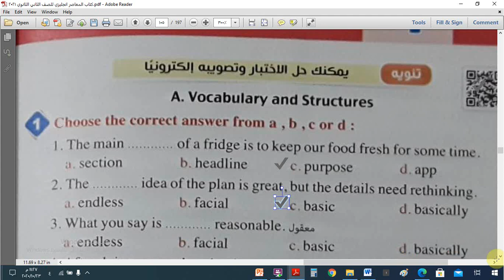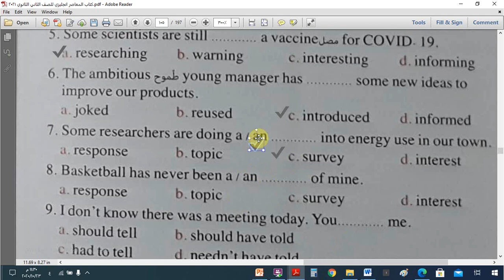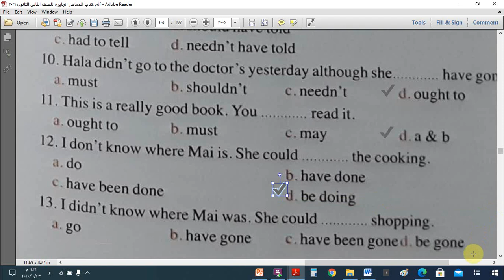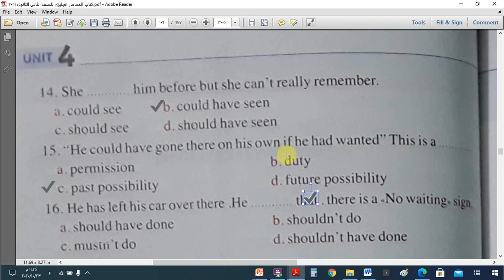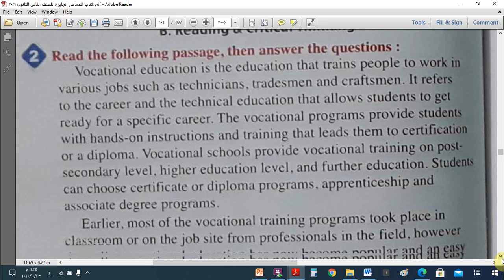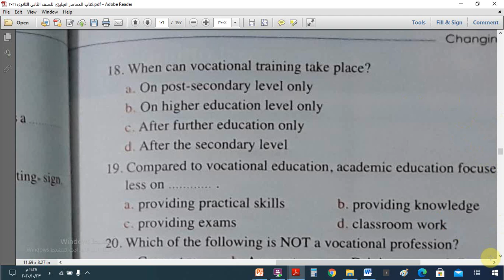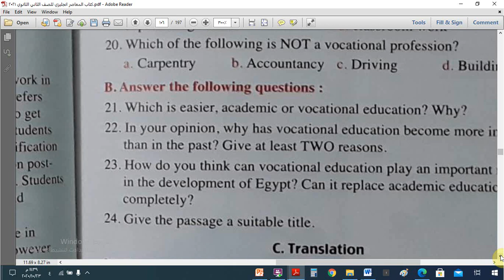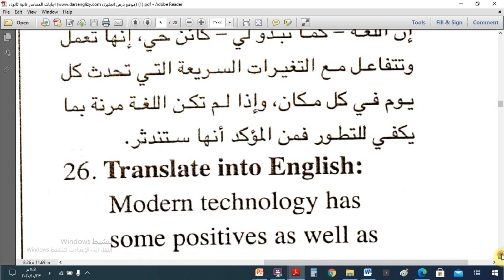إجابات امتحان كتاب المعاصر الوحدة الرابعة للصف الثانى الثانوى 2020/2021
إجابات امتحان كتاب المعاصر الوحدة الرابعة للصف الثانى الثانوى 2020/